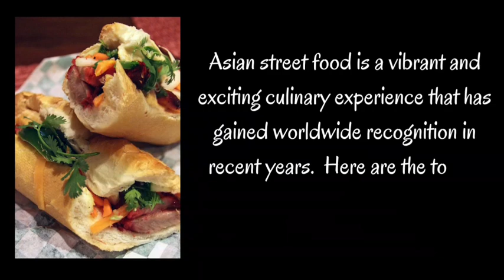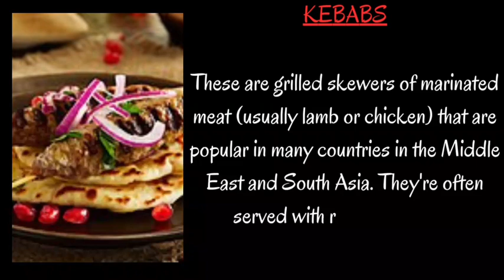Top 10 Asian Street Foods